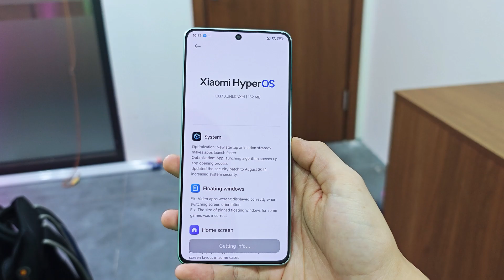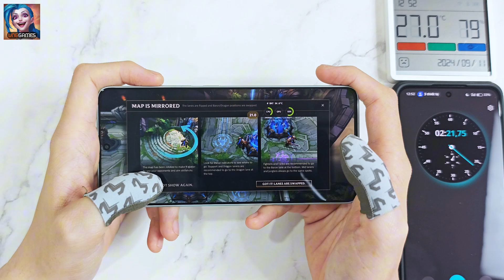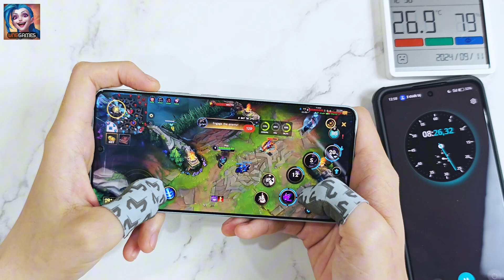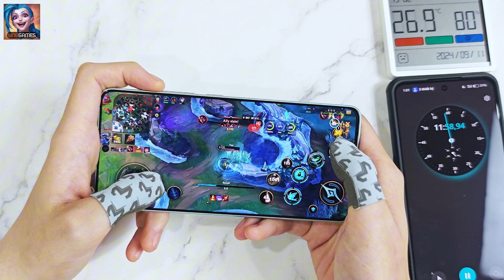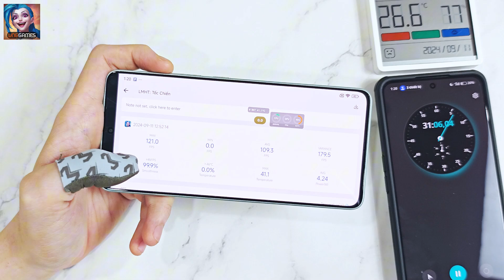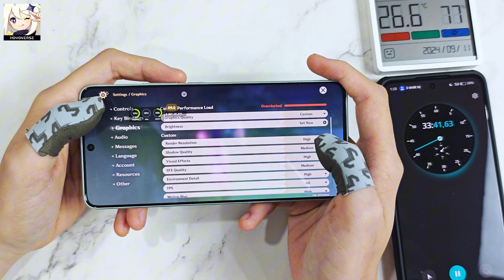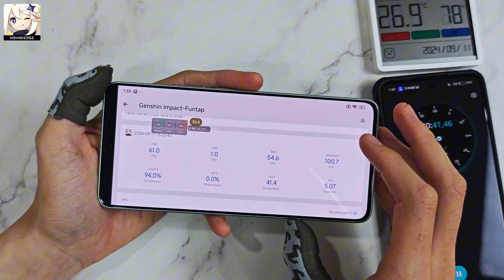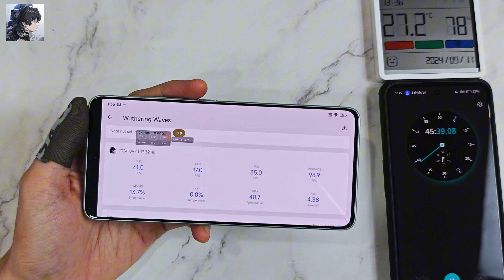Test game Redmi K70E Phiên bản cập nhật mới 1.0.17 - Game cực mượt cực ngon!!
Nội dung:
0:00 Phiên bản cập nhật mới của Redmi K70
0:27 Shopee của Pap công nghệ
0:54 Tốc chiến Redmi K70E
4:41 Genshin Impact Redmi K70E
6:42 Wuthering waves Redmi K70E

-Pin Sạc Dự Phòng Cyberpunk 66W 20.000mAh Đo Công Suất Dòng Sạc
-Pin Sạc Dự Phòng Cyberpunk 66W 10.000mAh Đo Công Suất Dòng Sạc